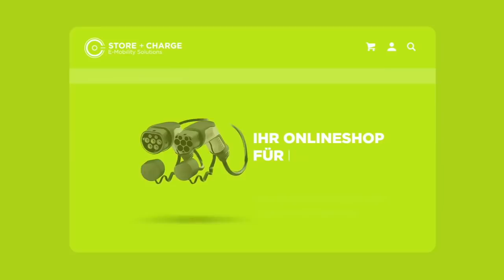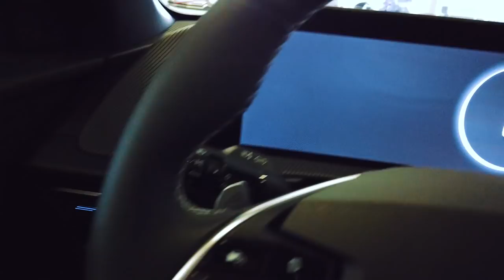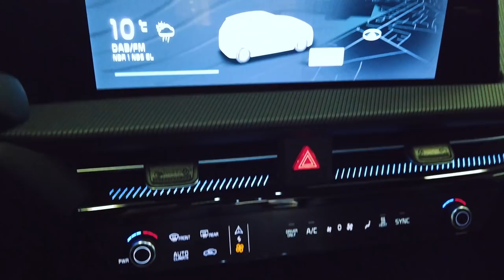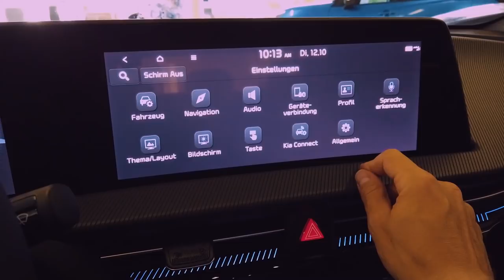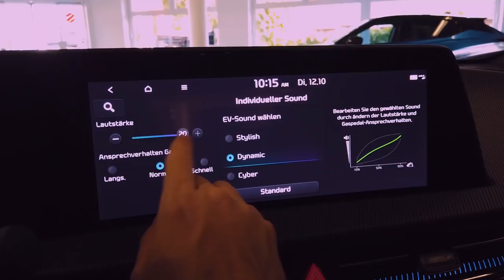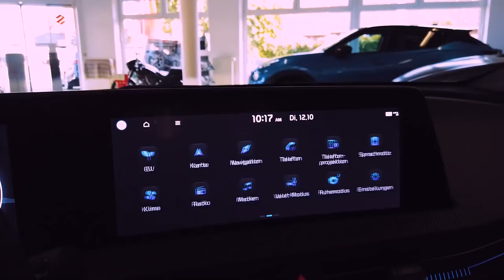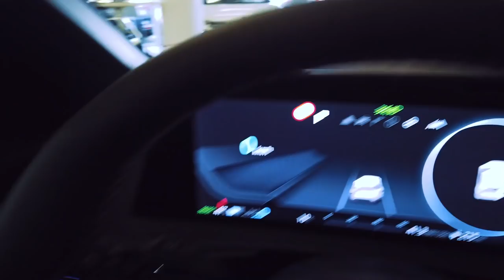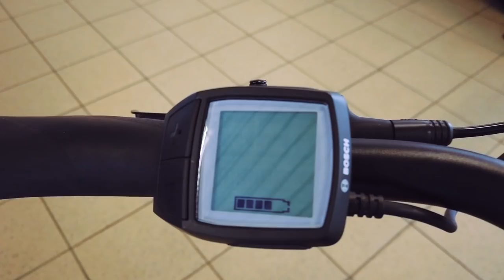Besser als der Ioniq 5? KIA EV6 im Detail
Der KIA EV6 ist nach dem Hyundai Ioniq 5 das zweite Fahrzeug auf der E-GMP Plattform des Konzerns. Das heißt 800V Technologie und V2L Technologie. In diesem Video zeige ich euch den KIA und warum er mir in Teilen besser gefällt als der Ioniq 5.

Mein Equipment:

 - Stefan Schwunk